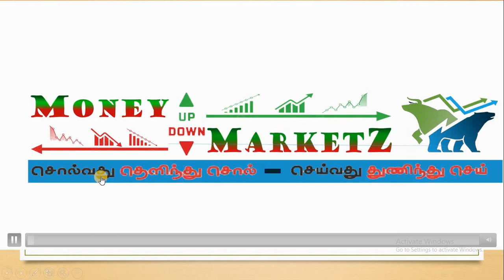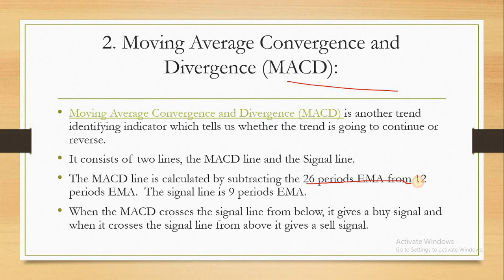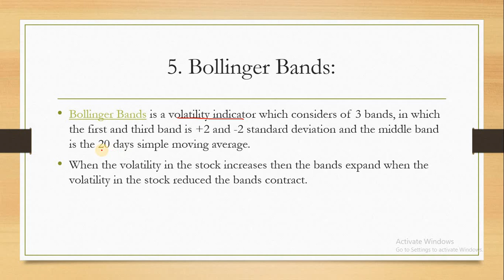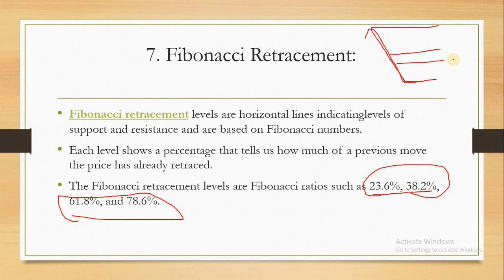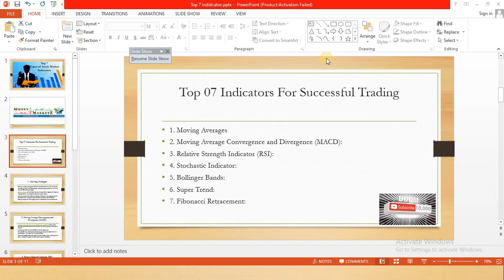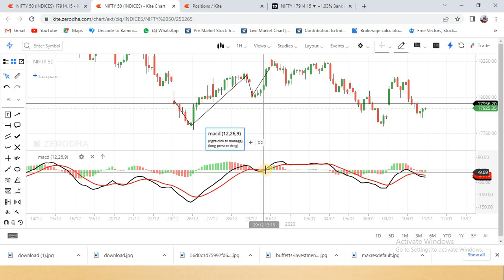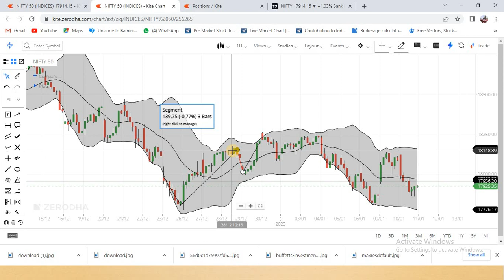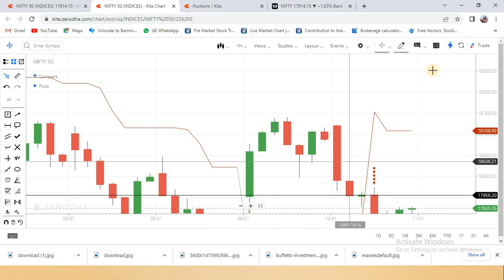Top 7 Stock Market Indicators / Share Market Tamil / Learn Tamil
வாழ்க வளமுடன்.
MONEY MARKETZ TAMIL யூட்யூப் சேனல் உங்களை அன்புடன் வரவேற்கிறது.
நமது தாய்மொழியாம் தமிழ் மொழியில் பங்குச்சந்தை, பொருட்சந்தை, மியூட்சுவல்ஃபண்ட் பற்றி அறிந்து கொள்ளலாம்.

1. Moving Averages
2. Moving Average Convergence and Divergence (MACD)
3. Relative Strength Indicator (RSI)
4. Stochastic Indicator
5. Bollinger Bands
6. Super Trend
7. Fibonacci Retracement

Stock Market Tutorials,
Commodity Market Tutorials,
Stock Market News,
Intraday Strategy, Tips & Tricks.
IPO Details, Mutual Fund Investment, Portfolio Management Services.
Business news & Economic news.

Thanks for your support and subscription.